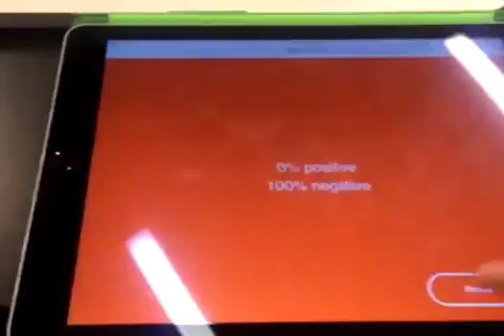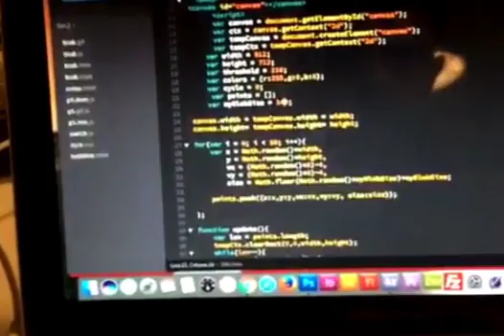Creating Blobs Process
Creating blob interfaces for physical pumped water results.